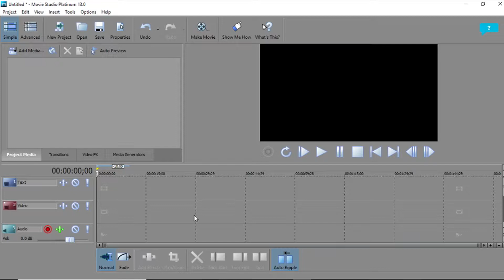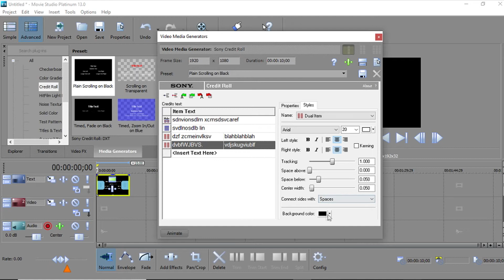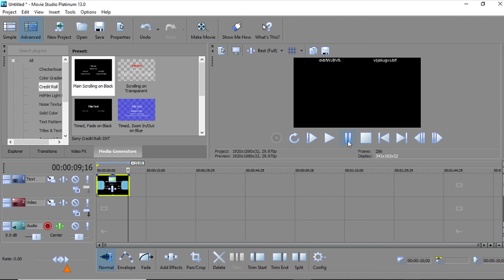Adding a credit roll into movie studio platinum 13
This video will show you how to add a credit roll to movie studio platinum 13.